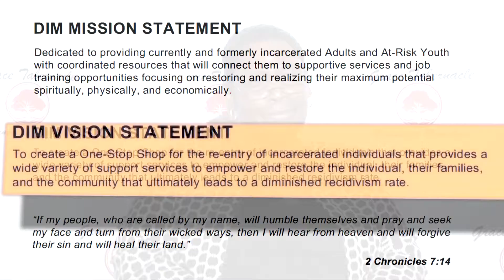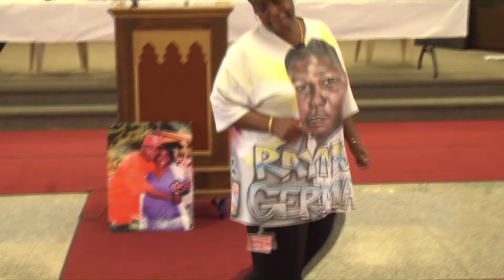DIVINE INTERVENTION FINAL JUNE 1ST 2018